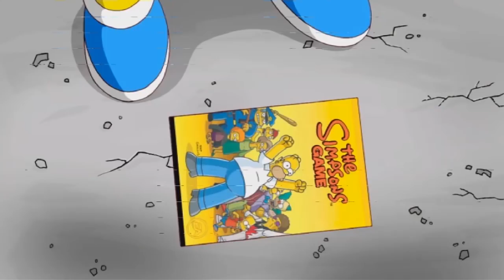THE SIMPSONS GAME: The Best Moments (Compilation)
Here's the best moments of us playing THE SIMPSONS GAME.  I faintly remember this game from my childhood and really liked it! It's time for the meta game of The Simpsons! "Save the Simpsons from Video Game Purgatory", what could possibly go wrong?

TheShepard256
Dylan Brill
Dazzlekitty
Melchor Velasco
Farian